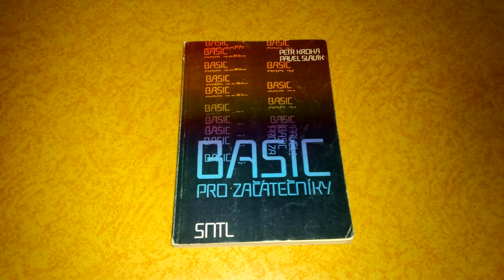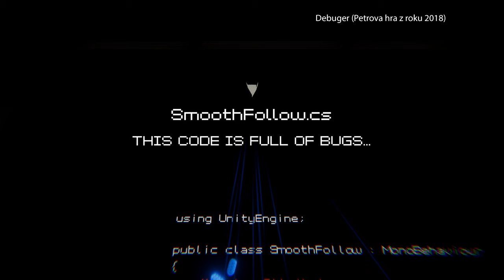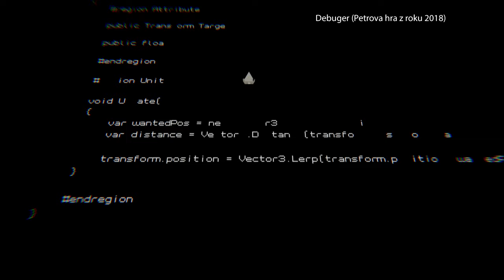FPI: Petr Kubíček I KUBI Games I 1428: Shadows over Silesia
V tomto díle série FPI jsem se setkal s Petrem Kubíčkem, který nedávno oznámil svou novou hru 1428: Shadows over Silesia. Petr na hře pracuje sám a i když se vyhýbal detailům o příběhu, nebo termínu vydání, tak je zajímavé si poslechnout o tom kam hru směřuje a jaký má přístup k vývoji. Něco málo řekne i o svých starších logických hrách, které sice nejsou moc známé, ale jistě si zaslouží vaši pozornost.